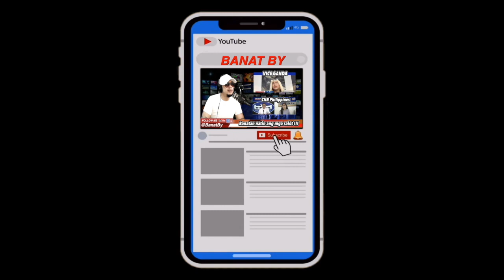SABLAY NA BANAT NG ILANG SENADOR SA DEPLOYMENT BAN